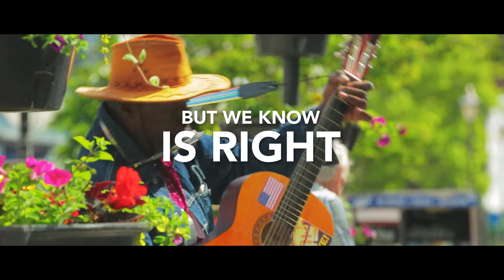Stay Safe Save Lives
Lincolnshire is getting ready for life after Coronavirus lock down.
The greatest gift we can all give to each other is to keep our distance. ⬅️➖➡️

Together, we will emerge stronger. ⚜️